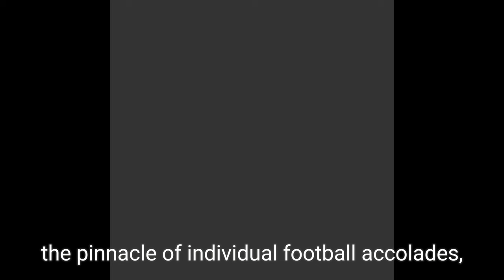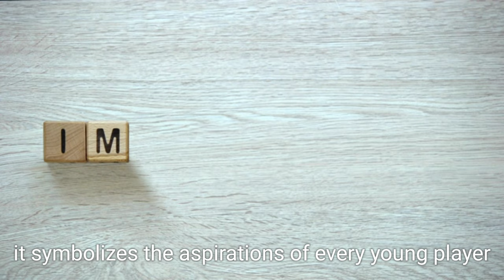irl ballon d'or 2024